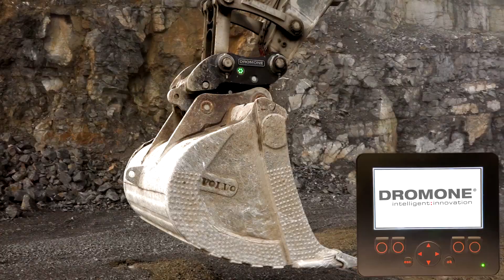DROMONE ML:SMART Universal Quick Coupler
Dromone's New SMART Universal Quick Coupler with attachment sensing technology.